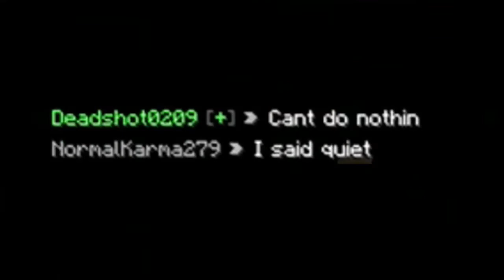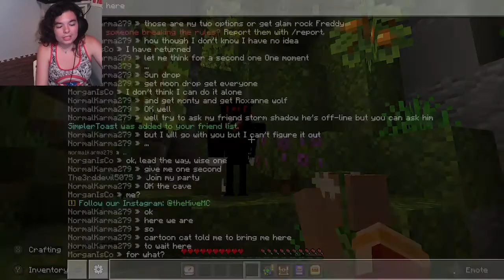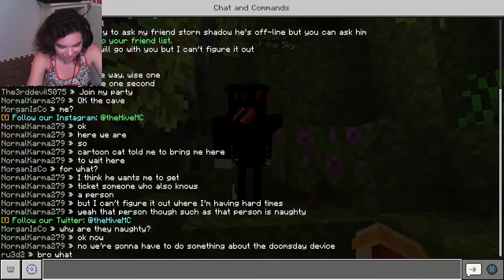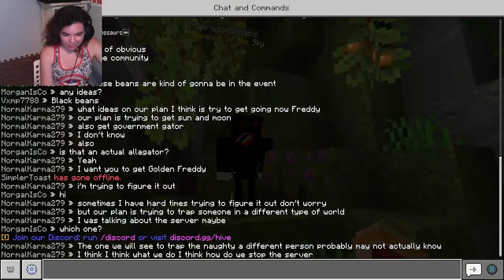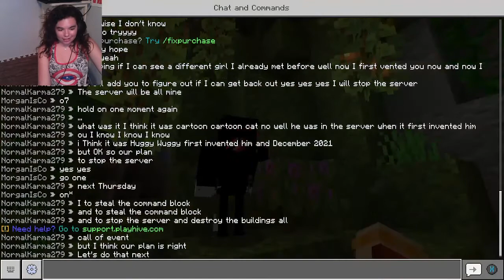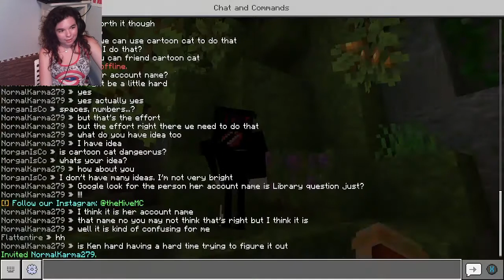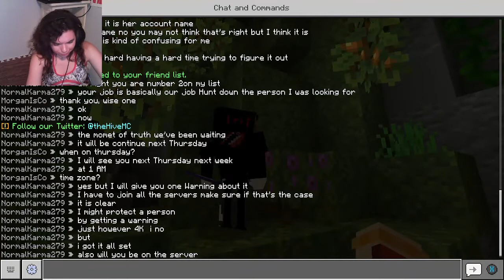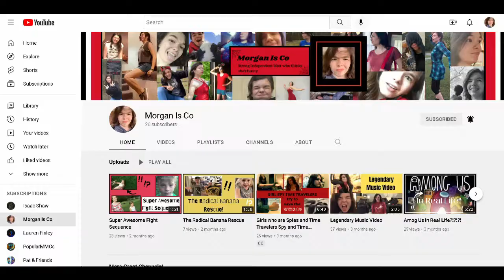Accidentally Joining a Plot to Destroy all Hive Servers... Oops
Gamer Girl/ Streamer - Morgan is Co - accidentally stumbles into a massive plot to take down and destroy all the Hive servers in the world. Then she accidentally joins. She is accompanied by her pall Bill from the Downfall SMP on her Twitch channel Morgan_is_co. Some parts of the plan to take down the server include Herobrine, characters from Five Nights at Freddy's, and Huggy Wuggy. This is how it went down...